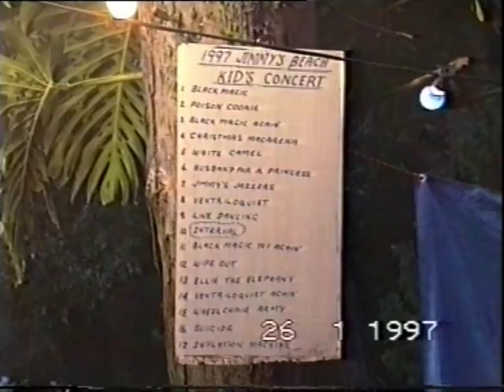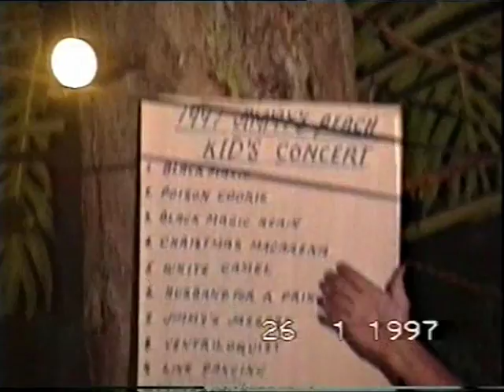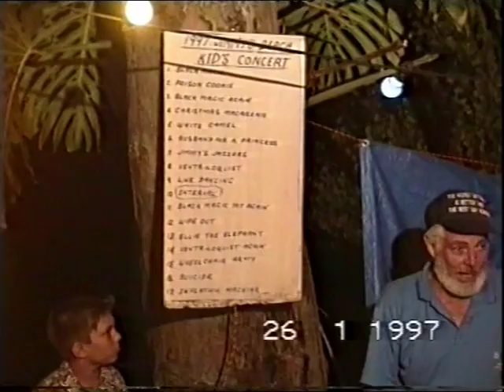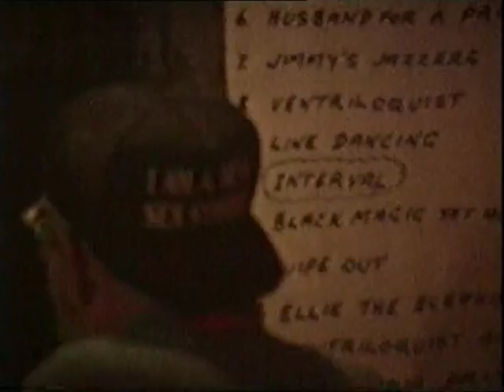Jimmys Beach Kids Show - 1997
Australia Day 1997..